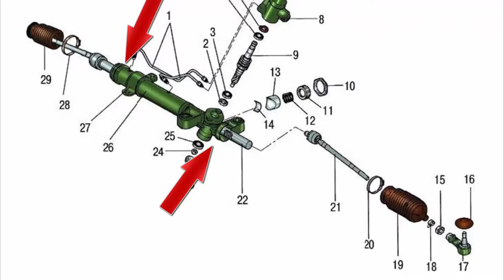как проверить неисправность, стучит ли рулевая рейка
Снято на видео камере  SONY HDR-CX330E